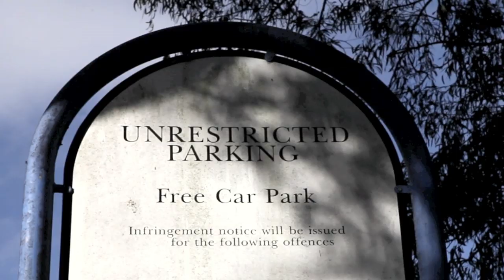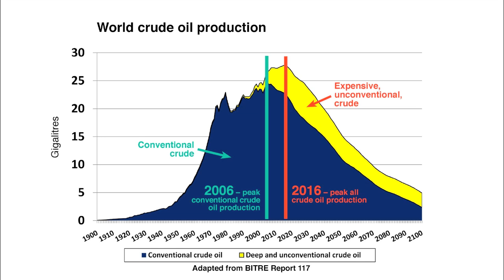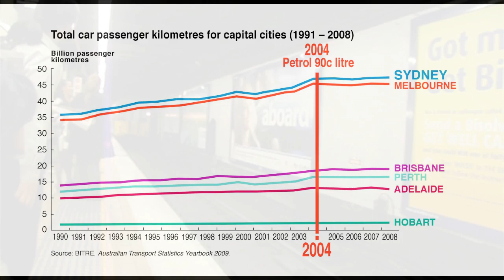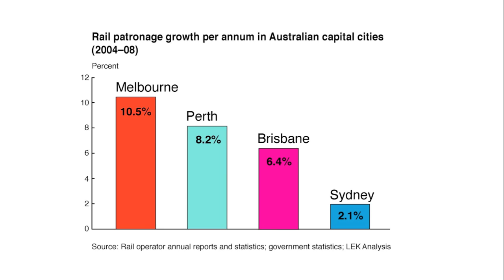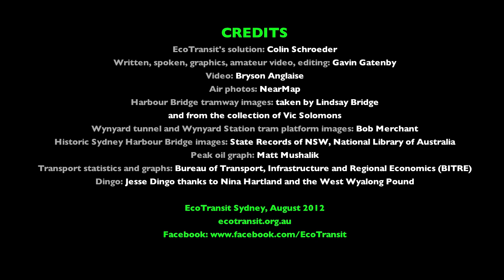Two more tracks: How to boost Sydney's commuter rail capacity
Sydneysiders are trying to get out of their cars and onto public transport but the city's most important public transport system is at capacity. Two additional tracks across the Harbour Bridge and under the Central Business District will boost capacity by 50 per cent. The cheapest, quickest, simplest solution is to restore the two rail tracks that were originally on the eastern lanes of the bridge. EcoTransit shows how it can be done.